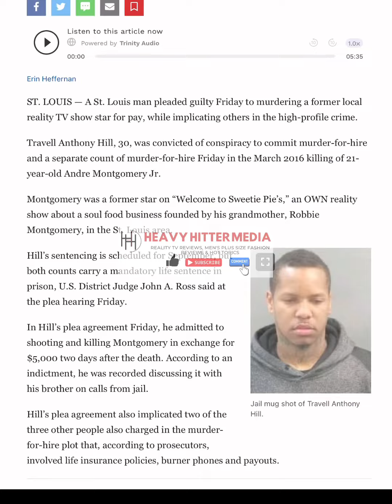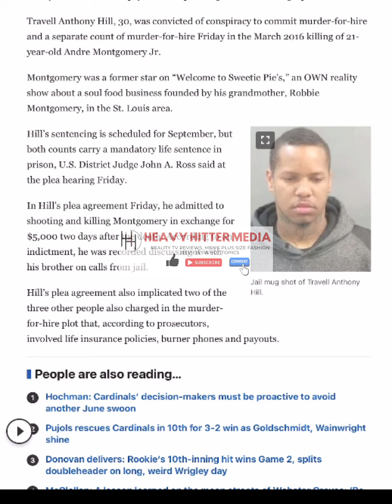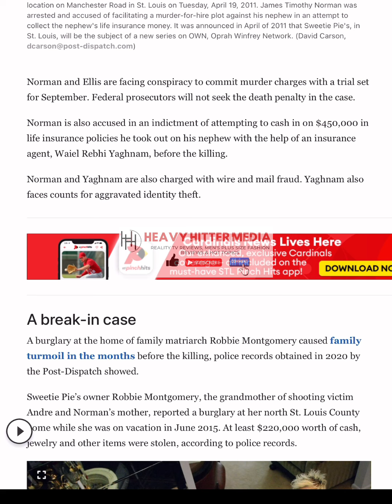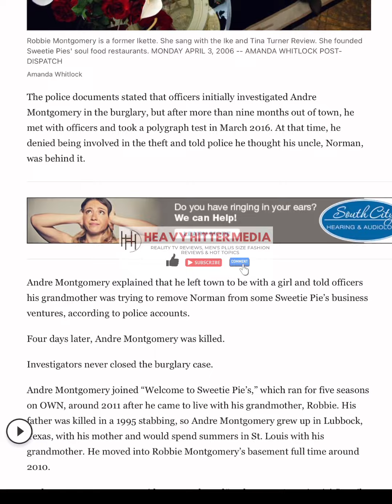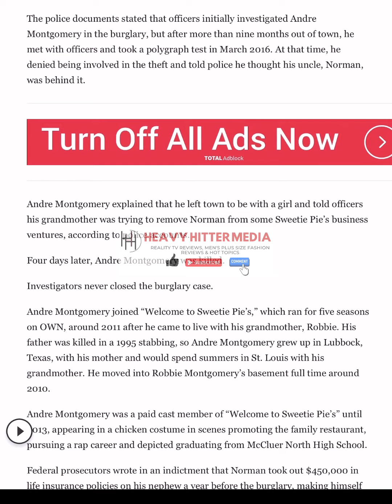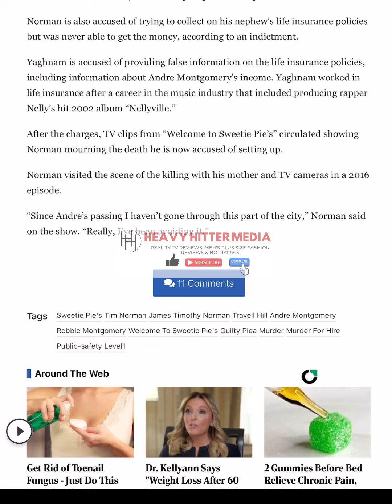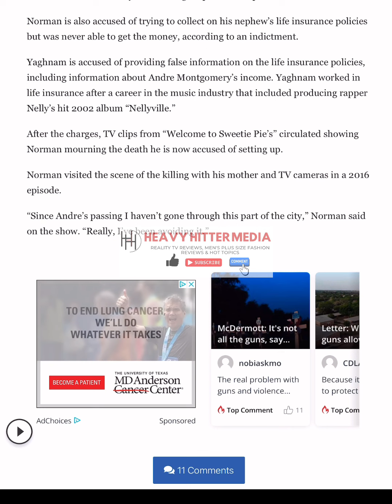Welcome to Sweetie Pies ~ 450k Murder for hire plot ~ Tim Norman ~ Andre Montgomery ~ Travell Hill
This is really sad, if true. To think that he would've had his nephew killed for money...